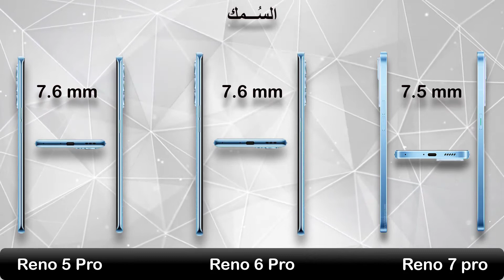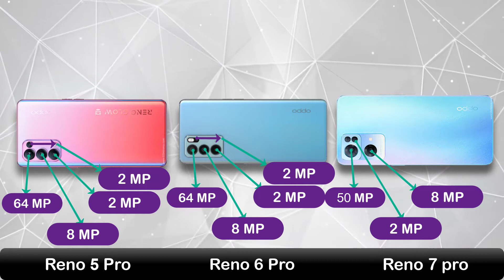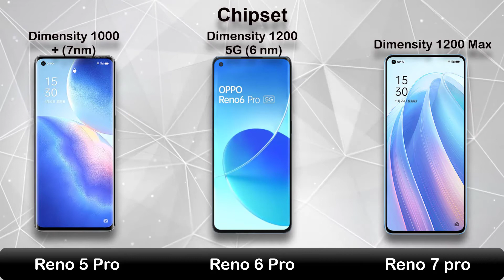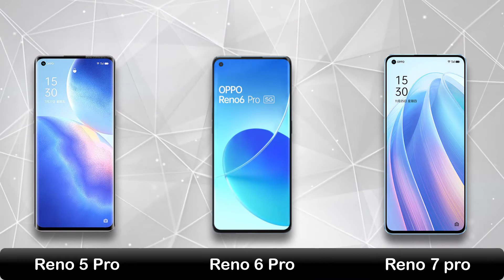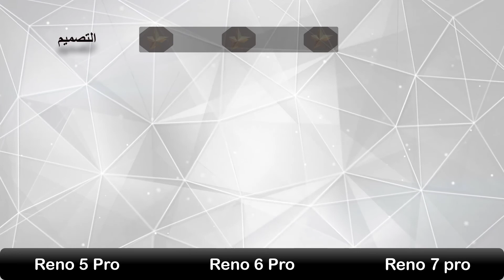مين الأفضل ؟| Oppo Reno 7 PRO VS Reno 6 PRO VS Reno 5 PRO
اهلا ياشباب Mobile specs بتقدم مقارنة اليوم بين 3 هواتف اوبو رينو 7 برو ورينو 6 برو و رينو 5 برو المقارنة شاملة كل mobile specs للاجهزة التلاتة بالاضافة الي اختبار
 هنستعرض مواصفات كل هاتف وايه اللي يميزه عن الاخر فى انتظار تعليقاتكم .